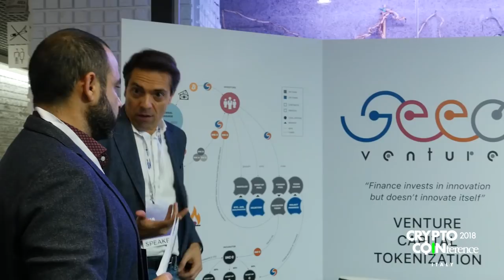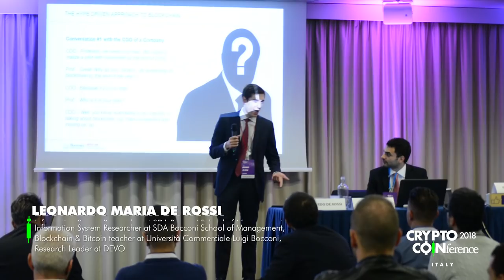Crypto Coinference 2018 (Official Video Trailer)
Crypto Coinference 2018, il video Trailer ufficiale dell'evento e della cena è qui, tenetevi pronti anche per l'edizione 2019 che sta per arrivare!

Una fantastica prima edizione presentata a Milano l'8 Novembre presso il Novotel Milano Ca' Granda e con cena di chiusura presso il Pavarotti Museum & Restaurant di Piazza Duomo, che ha riunito tutti i più importanti profili italiani e non solo del settore Blockchain e Criptovalute. Mariana Gospodinova di Binance Malta, Gian Luca Comandini di BlockchainCORE, Giacomo Zucco di BHB - Blockchainlab, Francesco Nazari Fusetti di AidCoin, Alessandro Cadoni di Friendz, Giorgio D'Amico, Massimiliano Nicotra, Leonardo De Rossi e Nico Abbatemarco della SDA Bocconi School of Management, Ivan Bixio della Guardia di Finanza, Massimo Chiriatti del Il Sole 24 ORE, Andrea Medri di The Rock Trading e CryptoValues, Amelia Tomasicchio e Federico Izzi di Eidoo e The Cryptonomist e tutti gli speaker sponsor che ci hanno raccontato le storie delle loro nuove aziende italiane tra cui Luigi Maisto di Coinshare, William Pividori e Sergio De Prisco di SeedVenture ed infine Antonello Cugusi e Massimo Simbula di Coinbar. Tante anche le altre aziende sponsor che hanno contribuito con la loro presenza tra cui MyCrypto Pos, Walledo e TokenBooster.

Ringraziamenti speciali a tutti i nostri ambassador che hanno raccontato la storia di questo nuovo progetto per primi: Marco Cavicchioli, Tiziano Tridico, Marco Crotta, Riccardo Masutti, Filippo Angeloni, Daniel Celani, Giuseppe Denaro, Luca Ministeri, Luigi Di Benedetto e Mauro Caimi.

In chiusura ringraziamenti speciali anche per tutti i partner dell'evento tra cui:  The Cryptonomist, Two Hundred Crowd, Heroes, meet in Maratea, BlockShow. Fastest Growing Blockchain Event Series, Bocconi Blockchain and Cryptocurrencies Association, Starting Finance, TradingOn, Next Generation Currency, Coiners, Koinsquare, CryptoDC e Blockchain Caffè.